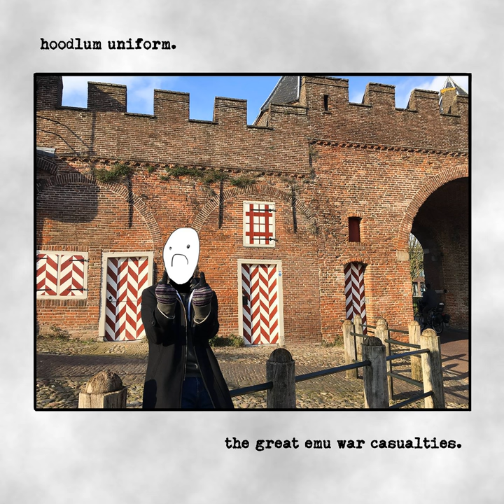Hoodlum Uniform (Full Version)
Hoodlum Uniform (Full Version) · The Great Emu War Casualties

Hoodlum Uniform